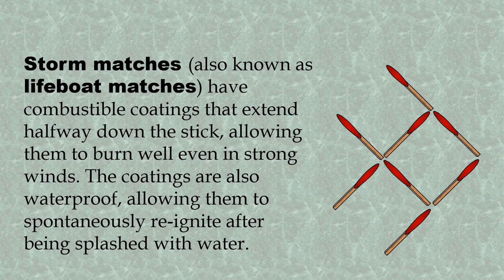Did You Know some Matches are waterproof? (Matchstick Puzzle & Fact)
Did You Know These Matchstick Puzzles & Facts?
Puzzle 3 of 6

This is a series of short puzzle videos, each of which starts with a fun matchstick puzzle and finishes with a short interesting fact you might not have known about matchsticks.

Puzzles in this series will be:
1) Move 2 matchsticks to make 5 triangles
2) Rearrange the matchsticks to increase the enclosed area by half of itself
3) Move 3 matchsticks so that the fish swims to the right
4) Move 3 matchsticks to make 3 squares
5) Move 2 matchsticks to make 6 squares
6) Move 2 matchsticks to make 3 triangles

This video’s fact:
Storm matches (also known as lifeboat matches) have combustible coatings that extend halfway down the stick, allowing them to burn well even in strong winds. The coatings are also waterproof, allowing them to spontaneously re-ignite after being splashed with water.